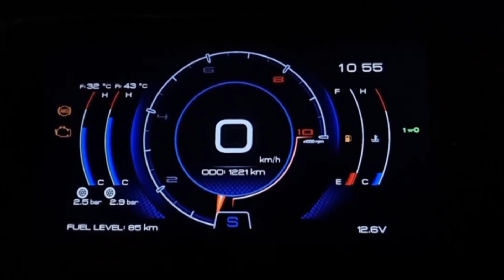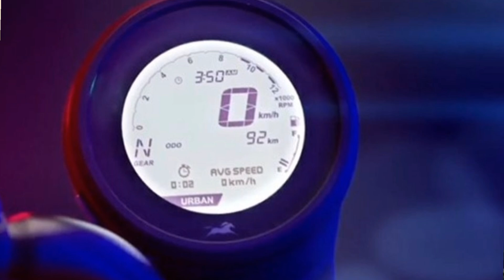LANÇAMENTOS MAIS AGUARDADOS! DOMINAR 250 | RONIN 225 | ZONTES E350